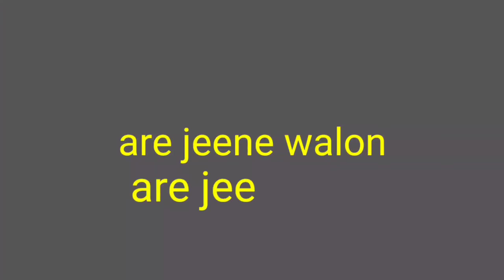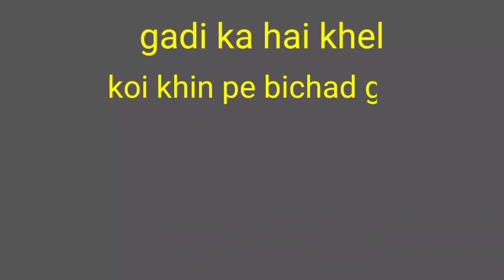karaoke jeene walon o jeene walon amitabh voic move akayla karaoke 2021